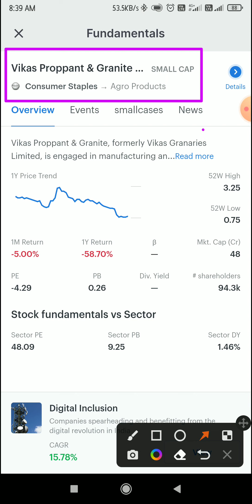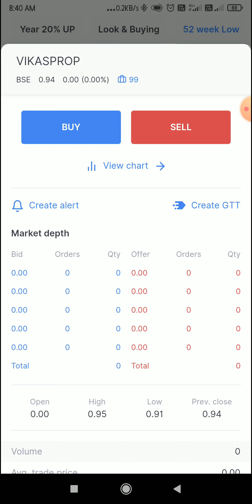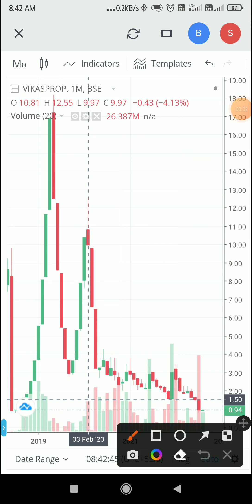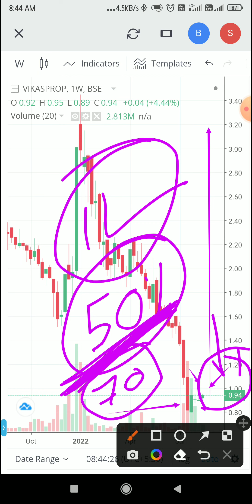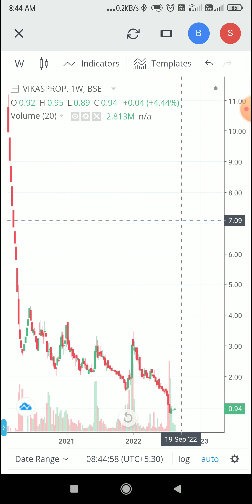Vikas Proppant & Granite | best level of buying | best opportunity | only short term investment